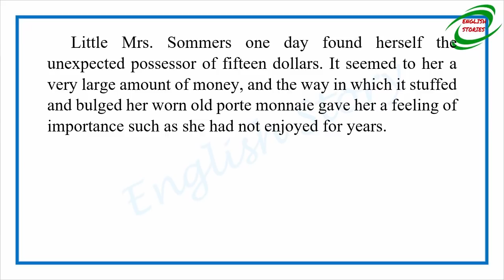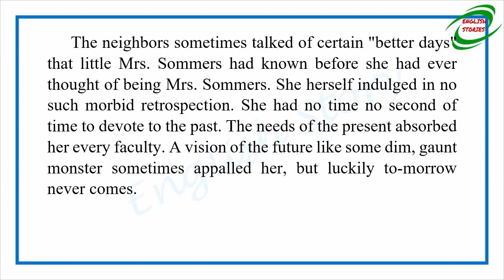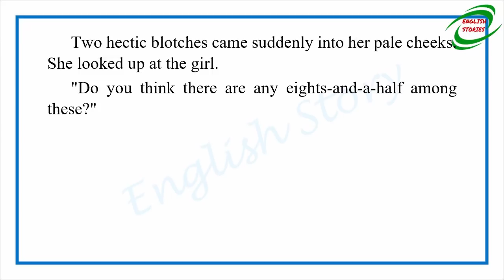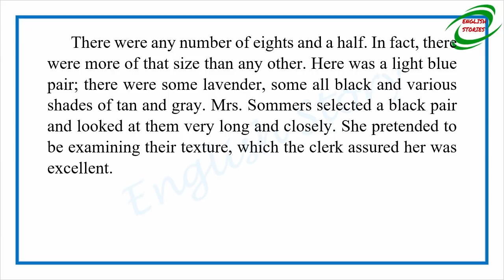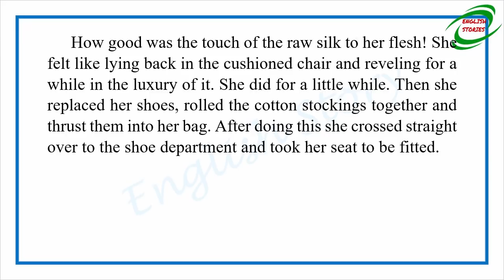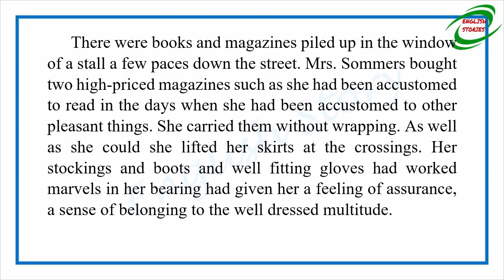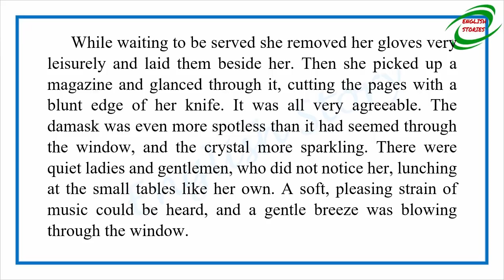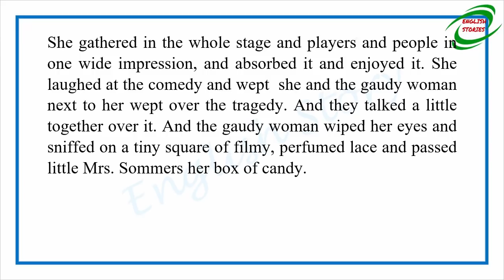Learn English Through Story - A Pair of Silk Stockings by Kate Chopin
Story title: A Pair of Silk Stockings
Author: Kate Chopin